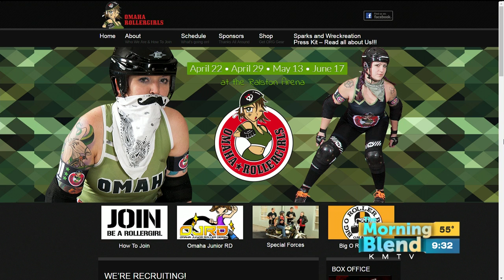Omaha Rollergirls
The Omaha Rollergirls are back! The season opener is at the Ralston Arena April 22nd at 6:00 p.m.!  Learn the rules of the game and find out how roller derby is growing in the metro.